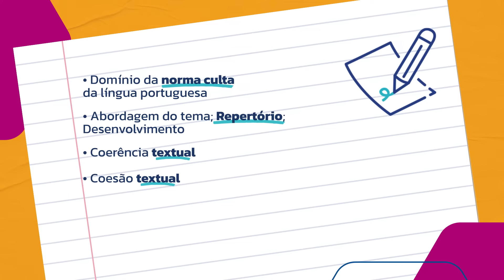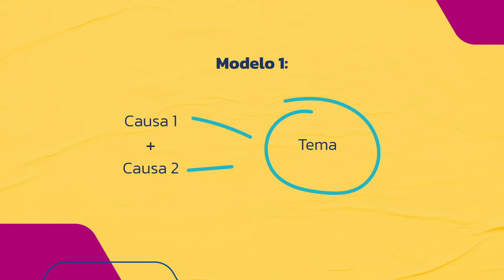Como escrever uma boa introdução para a redação do Enem? | Redação nota 1.000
Toda boa redação do Enem começa com uma boa introdução.

Neste vídeo, a professora e coordenadora de Redação do Poliedro, Vanessa Botasso Valentini, explica tim-tim por tim-tim como escrever uma introdução incrível para a sua redação do Enem. E vai te mostrar que ela pode ser mais simples do que parece!

Assista!